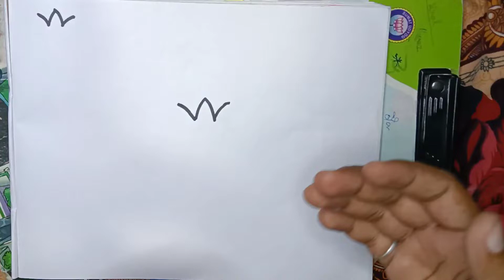आसान तरीके से कमल का फूल बनाना सीखें || How to draw lotus